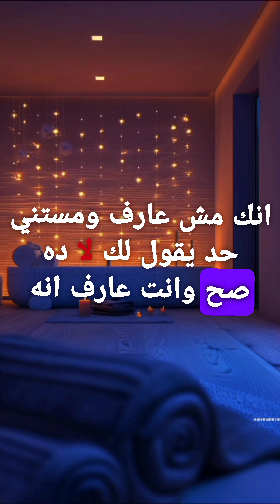لي بيحصل معاك كل دة ‼️💔 | تحفيز ثانوية عامة 2024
التشتت اثناء المذاكره 📚🧭 " تحفيز ثناوية عامه 2024"
ثانويه عامه 2024 ، إذاي تنظم يومك في ثانويه عامه 2024 ، يوم في حياة طالب ثانويه عامه٢٠٢٤ ، نصائح ثانويه عامه، نصائح مهمه للثانويه العامه 2024 ، طالب ثانويه عامه 2024 ، إذاي تبداء ثانويه عامه صح ، تنظيم الوقت في ثانويه عامه 2024 ،الفديو دا مهم للثانويه العامه ، في هذا الفديو سنتعرف عن كيفيه تنظيم الوقت في ثانويه عامه 2024

تحفيز ثناوية عامة 2024 يعني فرصة للتحول والتطور الشخصي في العام القادم."
"استعد لتحديات تحفيز ثناوية عامة 2024 واستغلها كفرصة لتحقيق أهدافك وتحقيق النجاح."
"تحفيز ثناوية عامة 2024 يلهم الأفراد للاستفادة من إمكاناتهم الكامنة وتحقيق التقدم في جميع جوانب الحياة."
"اكتشف قوتك وتحدى نفسك في تحفيز ثناوية عامة 2024 لتحقيق تطور شامل وتحقيق النجاح الشخصي."
"تحفيز ثناوية عامة 2024 يوفر الدعم والتوجيه للأفراد الطموحين للنمو وتحقيق تغيير إيجابي في حياتهم في العام المقبل."
تحفيز ثناوية عامه 2024
أهم 12 نصيحة لو عايز تكون من الأوائل ثانوية عامة 2024 ثانوية_2024,ثانوية_٢٠٢٤.
أهم نصيحة قبل بداية السنة مهم جدا
أهم نصائح هتسمعها طول السنة لو تطبقتها هتبقا من الاوائل.
أفضل معلمين الثانوية العامة ٢٠٢٤,افضل كتب ثانوية عامة ٢٠٢٤, أهم نصائح بداية السنة, 12 نصيحة بداية ثانوية عامة 2024 .
ثانوية عامة ٢٠٢٤,ثانوية عامة 2024
ثانوية عامة,الثانوية العامة,
نصائح للثانوية العامة,
أهم 12 نصيحة لو عايز تكون من الأوائل ثانوية عامة 2024,ثانوية عامة تحفيز,
افضل مدرسين ثانوية عامة 2024,
تحفيز ثانوية عامة 2024,
اهم نصايح بداية ثانوية عامة 2024,
ثانوية عامة 2024,
ثانويه عامه,
اهم نصايح ثانوية عامة 2024,
study with seif,
نصائح study with seif,
نصائح تخليك الأول في أدبي,
أهم 12 نصيحة تخليك الأول على ثانوية عامة 2024,
علمي علوم,
نصائح من طلاب دخلت طب,
نصائح طلاب الأوائل على الثانوية

تحفيز_ثانوية_عامة_2024ثانوية عامه تحفي_ثانوية_عامة ثانوية عامه ثانوية عامه تحفيز ثانوية عامه2024 تحفيز ثانوية عامة 2024
تحفيز_ثانوية_عامة_2024 تحفيز_ثانوية_عامة_2024ثانوية عامه ثانوية عامه تحفيز ثانوية عامه2024 تحفيز ثانوية عامة 2024 تحفيز_ثانوية_عامة_2024 تحفيز_ثانوية_عامة_2024ثانوية عامه ثانوية عامه
 تحفيز ثانوية عامه2024
تحفيز_ثانوية_عامة_2024 تحفيز_ثانوية_عامة_2024ثانوية عامه ثانوية عامه تحفيز ثانوية 2024 تحفيز ثانوية عامة 2023
الامتحان
قائمة التشغيل دي فيها كمية تحفيزات رهيبة ادخل خد لفة:
   • تحفيزات ثانوية عامة

هتفضل تهرب من الضغوطات اللي عليك عشان حاسس إنها صعبة وكبيرة.
مع إنك لو بدأت فيها هتندمج وتحس إنها سهلة، بس ساعتها هتندم علي الفترة الكبيرة اللي فضلت تهرب فيها.
إبدأ في أي حاجة وراك ولو بجزء بسيط، هتدخل في مود الانجاز وهتقدر تكمل.
خد خطوة... بلاش تهرب.

   • أقوي ريكورد تحفيز...
In this video, we’re going to look at how to solve the problem of speaking in public. We’ll discuss methods for improving your speaking skills, and give you tips on how to overcome any speech anxiety you might have.

If you’re feeling nervous about speaking in public, don’t worry. We’ll help you get over your anxiety and start speaking confidently and effectively!
Do you know what causes problems with memory? In this video, we're going to discuss one of the most common problems with memory - forgetting things. We'll talk about how to solve the problem and improve your memory skills!

If you're having problems with your memory, be sure to watch this video. We'll discuss the cause and solution to one of the most common problems wi